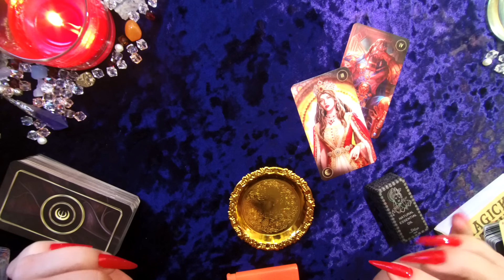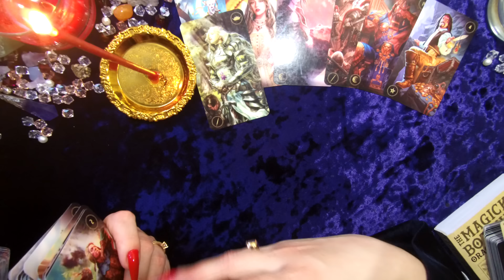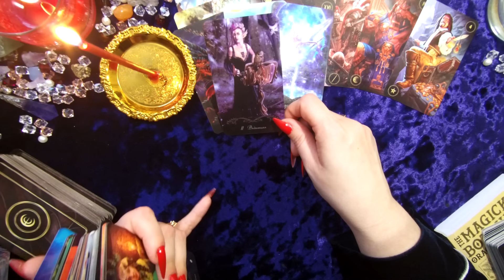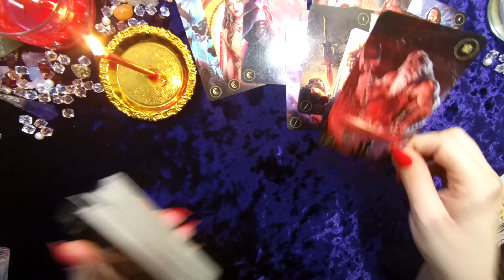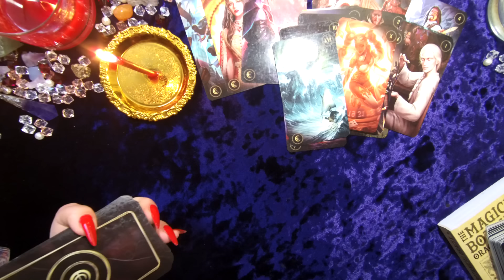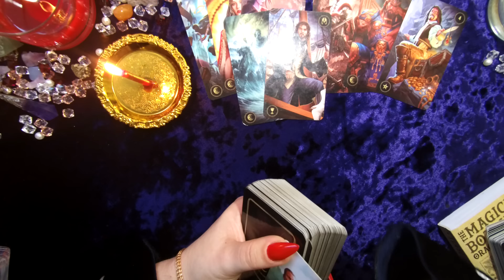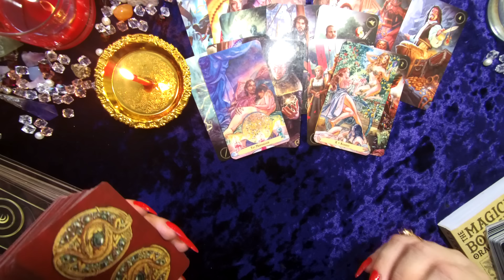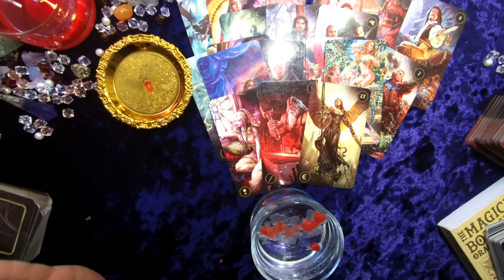МУЖЧИНА которому Ты предназначена, а Он тебе ПО СУДЬБЕ. Таро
Святочное Гадание❗️ МУЖЧИНА которому Ты предназначена, а Он тебе ПО СУДЬБЕ.
Как узнать своего человека по судьбе? Какой Мужчина предназначен именно Тебе? Мужчина, которому Ты нужна по судьбе? Отношения по судьбе
ВСЕ ЕГО МЫСЛИ У ВАС НА ЛАДОНИ...💖 Судьбоносный партнёр, который изменит Вашу жизнь. КОГО ВЕДЕТ К ВАМ СУДЬБА?СУДЬБОНОСНОЕ ЗНАКОМСТВО 💞 ВАШ СУДЬБОНОСНЫЙ ЧЕЛОВЕК МУЖЧИНА СУДЬБОЙ ПРЕДНАЗНАЧЕННЫЙ!!! Кто мой будущий мужчина? Таро МУЖЧИНА которому Ты предназначена, а Он тебе ПО СУДЬБЕ. Таро
Кто вскоре постучит в Вашу жизнь? 🔥 Гадание на кармическую, судьбоносную встречу суженого
КТО ВАШ будущий  МУЖЧИНА, Человек ПО СУДЬБЕ 💖СУДЬБОНОСНАЯ ВСТРЕЧА! ВАШ ЖИЗНЕННЫЙ ПУТЬ. ДЛЯ КАКОЙ СУДЬБЫ ВЫ РОДИЛИСЬ? КАКОЙ МУЖЧИНА 💝 СПЕШИТ В ВАШУ ЖИЗНЬ? ♣ МУЖЧИНА СУДЬБОЙ ПРЕДНАЗНАЧЕННЫЙ!?♠ Гадание Таро СУДЬБОНОСНЫЙ МУЖЧИНА! С кем готовит встречу судьба? КАКОГО МУЖЧИНУ К ВАМ ВЕДЕТ СУДЬБА? Кто вскоре постучит в Вашу жизнь? Таро
КТО ИДЁТ К ВАМ С ЛЮБОВЬЮ?! Как Изменится Твоя Личная Жизнь ⚖️💖БОЖЕСТВЕННЫЙ ЗАМЫСЕЛ В ТВОЕЙ ЖИЗНИ! КАКОЙ МУЖЧИНА СДЕЛАЕТ ШАГ В ВАШУ ЖИЗНЬ? РАСКЛАД ТАРО  Мужчина, которому Ты нужна по судьбе? ✨️🌒расклад таро руны НОВЫЙ МУЖЧИНА❤️‍🔥 человек по судьбе СУДЬБОНОСНЫЙ МУЖЧИНА! С кем готовит встречу судьба? Таро - гадание онлайн